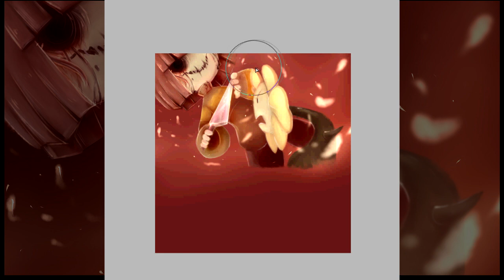Megalovania Animation | SPEEDPAINT Part 1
Oh what's this??!!!- a frame from the animation project me and Alyssa are finishing called Megalovania :000 and oh wow, my first ever painting??!!! The world has gone mad i tell you!!!

☆ All rights to the characters and the game Undertale Belong to Toby Fox, as with the original sound track by Toby Fox. :) ☆